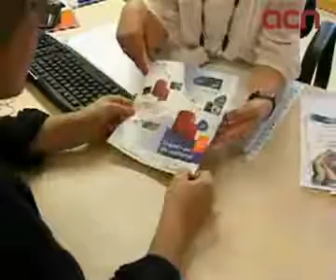L'assemblea general de Caixa Girona aprova per unanimitat la fusió amb 'la Caixa'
Girona (ACN).- Els consellers de Caixa Girona han aprovat aquest vespre per unanimitat la fusió per absorció amb 'la Caixa'. A l'assemblea general extraordinària d'aquest dijous hi han assistit 113 dels 119 consellers i tots han donat llum verda a l'absorció. Segons ha explicat el president de Caixa Girona, Manel Serra, la integració no es culminarà fins al novembre, quan se signi davant notari i s'inscrigui al registre. Mentrestant, Serra ha explicat que ni els treballadors ni els clients de Caixa Girona 'notaran res'. Un cop formalitzada la fusió, tots els membres dels òrgans de govern cessaran el seu càrrec i la els treballadors s'integraran en la plantilla de 'la Caixa'. Fins al 2011 no es tancarà cap oficina.